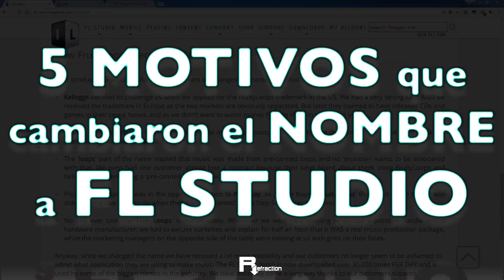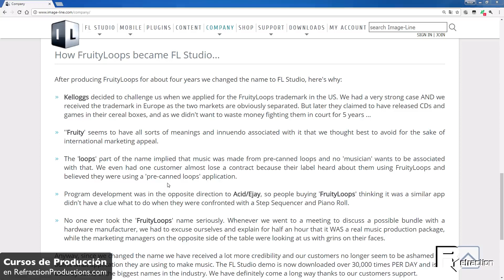5 motivos por los que cambiaron de Fruity Loops a FL STUDIO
Hoy un pequeño video con la explicación de porque Fruity loops se transformó en FL Studio, un pequeño cambio que significó la profesionalización de este gran software de producción. O un paso más que lo hizo pasar de un juguete a un DAW que ayudaría a producir grandes hits en los siguientes años.

Te desvelamos que motivos llevaron a este cambio de nombre.